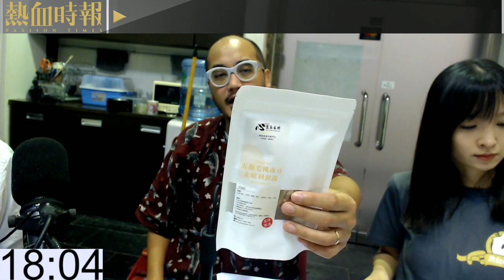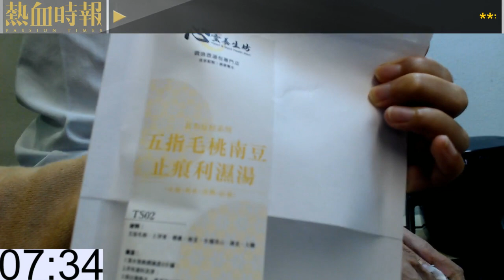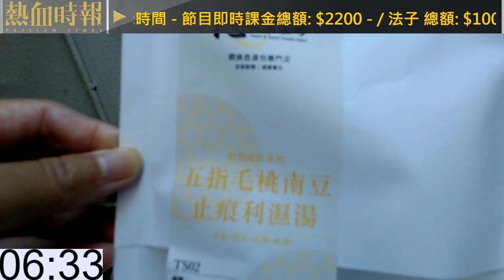《好人經濟》EP321 Part A︰淮山北芪健脾強肺湯、阿進師 麻辣鴨血罐頭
主持：黃洋達、法子、Alvin、Jim

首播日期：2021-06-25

合作單位：SunnyLife、is handmade、SenseQuarters、Shing Sky